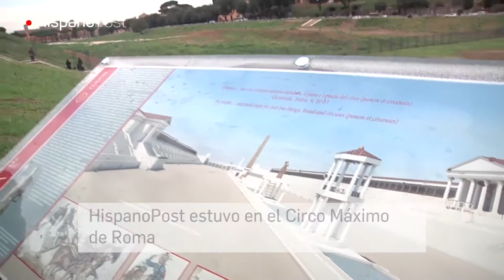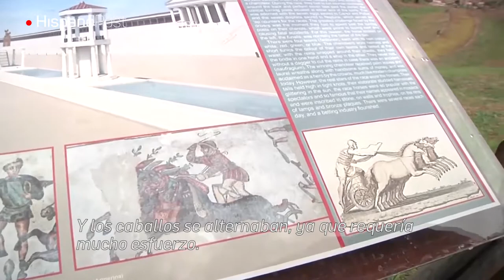HispanoPost recorrió el majestuoso circo Máximo de Roma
Los espacios del imponente circo Máximo de Roma- un majestuoso centro de diversión en el período imperial- todavía atraen la atención de turistas y amantes del arte.

HispanoPost recorrió la infraestructura que tenía una extensión de 600 metros de largo y 10 de ancho. Allí se esperaba hasta el amanecer para que los espectadores pudieran tener la mejor ubicación. Los senadores y caballeros tenían destinados puestos privilegiados en la galería más grande.
La arqueóloga María Letizia Buonfiglio relató que se celebraban distintas carreras durante el día y los ganadores no solo obtenían un premio en metálico sino fama.